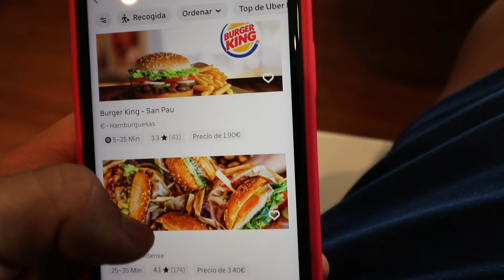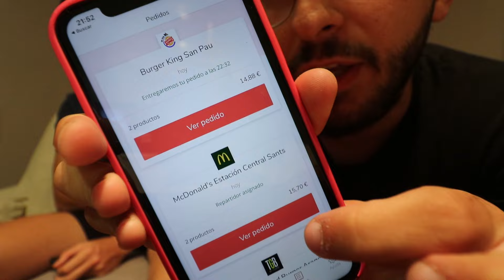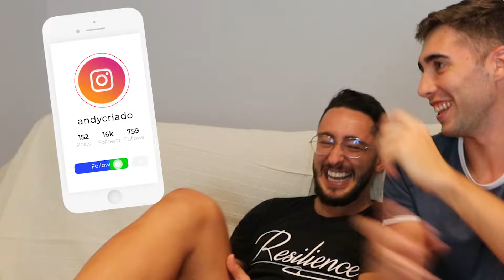¿De donde es ESTA HAMBURGUESA? ¡ADIVINA LA HAMBURGUESA DE FAST FOOD!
Hoy descubriremos cual es la MEJOR HAMBURGUESA 🍔 Comparación de hamburgueserías con marcas famosas como McDonald's, Burger King, Five Guys, The Good Burger... Reto de comida a ciegas con Kiwi !!

TOP PRODUCTOS QUE USO EN YOUTUBE:

Aquí me tocó Cristiano Ronaldo en Ultimate Teram justo después de estar TOTY y lo descarté...

MI DISEÑADOR!

Gracias a bacalao xd por ser el primer miembro de "Spursito DIOS" en el canal! :D

Adivinaremos ¿CUÁL ES LA MEJOR HAMBURGUESA? En esta comparación McDonalds VS Burger King BK VS Five Guys VS TGB Barcelona compararemos las mejores hamburguesas de cada restaurante de comida rápida de Barcelona. ¿Cuál es la mejor hamburguesa para ustedes? Escríbelo abajo en los comentarios... Después del fútbol, una buena hamburger para compensar... NO. Comer demasiadas hamburguesas puede ser prejudicial para la salud, no abuséis de la comida rica en grasas. Esto es solo un pequeño reto/test de burgers que espero disfrutéis y lo tengáis en cuenta en el pedido de vuestra próxima compra.
Compararemos con los ojos cerrados hamburguesas como el Big Mac y la McPollo de McDonalds, la Grand Whiskey BBQ y Doble Whopper de Burger King, la Cheeseburger y Bacon Cheese burger de Five Guys y la Pulled Pork y Brutal Burger de The Good Burger. TEST a CIEGAS Mc Donalds vs BurgerKing vs FiveGuys vs TGB The Good Burger !! Probando 2 hamburguesas famosas de cada local, Fast Food Test. Hoy os traigo un experimento en el que probaremos productos de comida rápida, productos de McDonalds, de Burger King, TGB y 5 Guys. Haremos un Fast Food test a ciegas!!. Real vs Fake de comida basura. Lograremos superar el challenge de comida rápida con los ojos vendados a ciegas? ESTE VÍDEO NO ES PATROCINADO POR NADIE !! ojalá el próximo nos regalen la comida al menos :D EL RETO HAMBURGUESA

Spursito en FIFA 20, Modo Carrera, Reaccionando, RETOS de FÚTBOL con MAMBO, LA ÉLITE, Pack Openings, Recompensas de FUT CHAMPIONS, FUTDRAFTS, y mucho más!